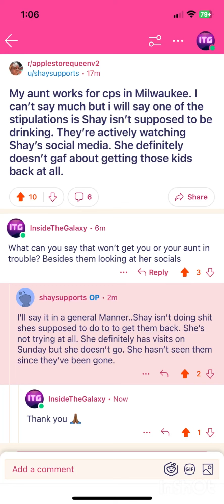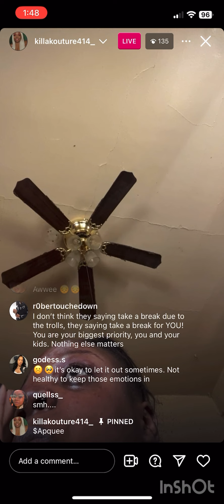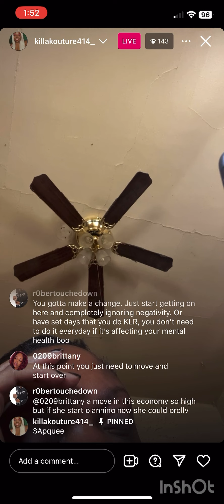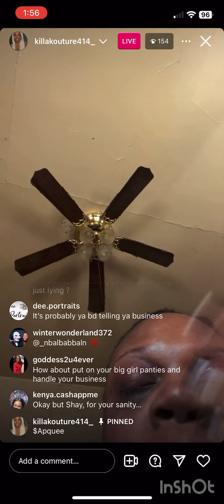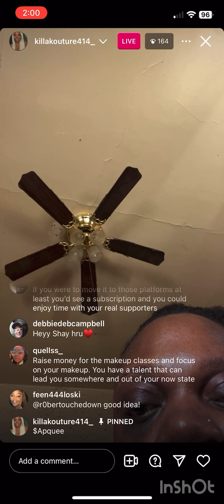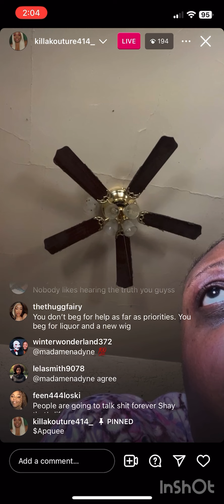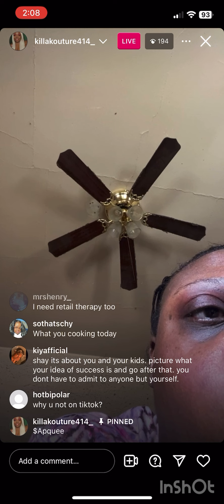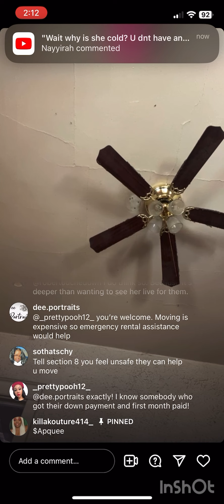February 22 2024| Shay’s supporters clocking her tea and she getting mad b/c nobody being a yes man